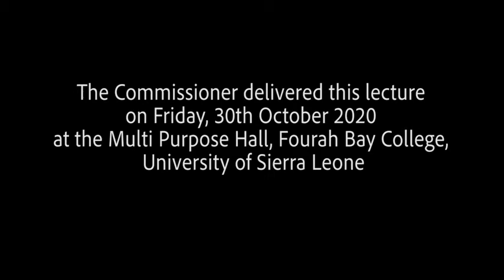ACC BOSS PUBLIC LECTURE AT FBC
Francis Ben Kaifala's Public Lecture on Law versus Politics to the general studentship of his almamater, Fourah Bay College-University of Sierra Leone.